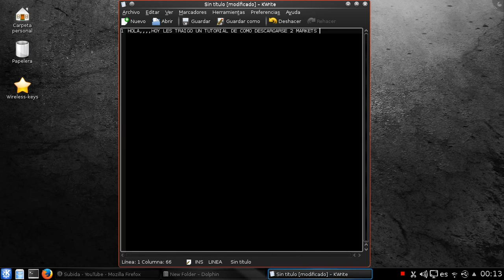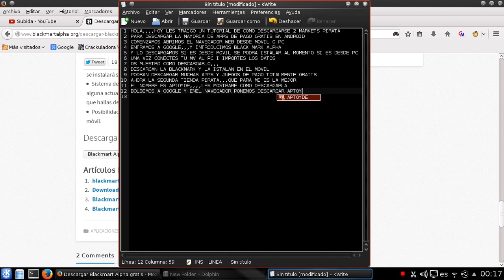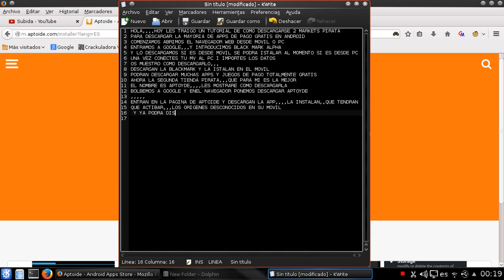ANDROID,,,TIENDAS PIRATAS,,APTOYDE Y BLACKMARK ALPHA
ANDROID,,,TIENDAS PÌRATAS,,,APTOYDE Y BLACKMARK ALPHA
AKI LES ENSEÑO COMO DESCARGAR LAS 2 TIENDAS PIRATAS PARA DESCARGAR APPS Y JUEGOS DE PAGO

PARA CUALQUIER DUDA COMENTEN;;

1.American Idol.
2. youtube
3. britney spears
4. 2007 cricket world cup
5. chris benoit
6. iphone
7. anna nicole smith
8. paris hilton
9. iran
10. vanessa hudgens
11. Saddam Hussein
12. Iran
13. Iraq
14. President George W. Bush
15. Oil and Gas Prices
16. Barack Obama
17. Hillary Rodham Clinton
18. San Diego Fires
19. Afghanistan